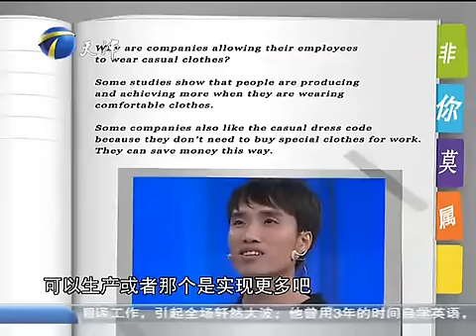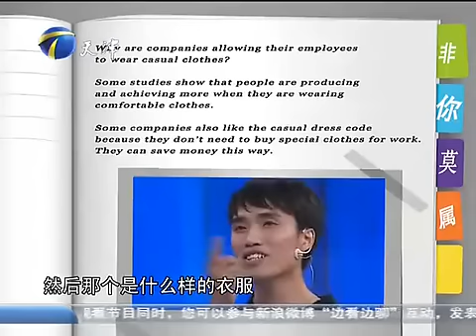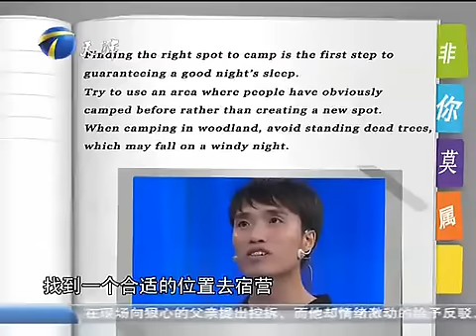洗碗工自學英語，自诩當翻譯沒問題，現場測試笑掉大牙《非妳莫屬》搞笑名場面